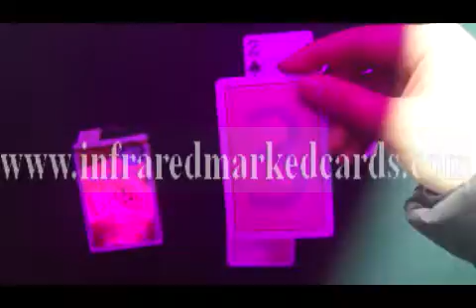Copag 139 marked poker cards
If life is too hard for you, it must be something wrong with the ways you live. No matter how busy the routine, you need to relax sometimes.

24 hours hotline: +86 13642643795